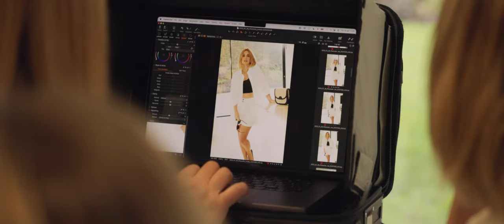Louise Redknapp The Edit | Peacocks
Discover the exciting new Louise Redknapp Edit, an authentic versatile collection perfect for real women with real lives. These timeless pieces will take you from work to play and feature the most relevant and modern wardrobe staples that you can go back to time and time again. The capsule range features wild leaf motifs, mono and three colour prints in a neutral colour palette that looks current and relevant.